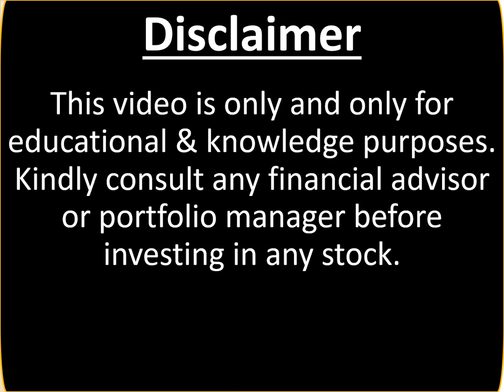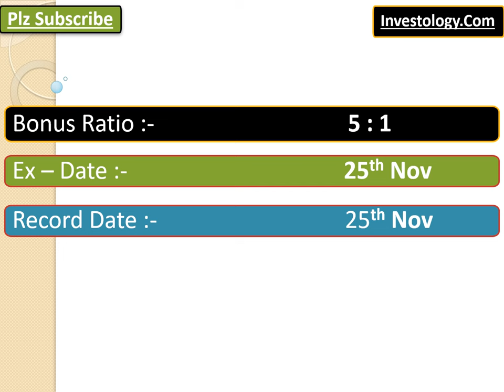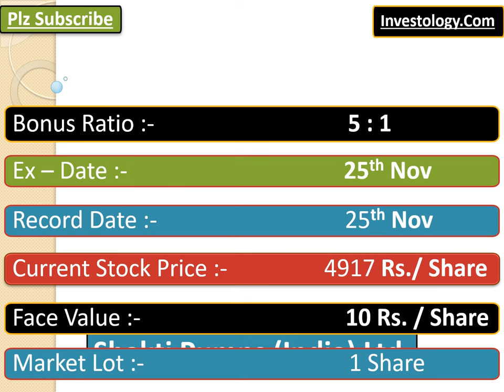Bonus Issue ( 5:1 ) | November - 2024 | Best November Bonus Share Analysis | Last Chance To Buy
Ty 🙂

Investology.Com

maharashtra seamless share latest news
taneja aerospace share latest news
dividend in November
greaves cotton share latest news
dividends
zydus life sciences share latest news
godrej agrovet share latest news
shri dinesh mills share latest news
jk tyre share news
equitas small finance bank share latest news
sonata software share latest news
balmer lawrie investment share news
db realty share latest news
November dividend stocks 2024
nocil share latest news
upcoming dividend shares 2024
kaycee industries share latest news
tinna rubber share news
vedanta share news today
repco home finance share
aditya vision share latest news
alembic ltd share latest news
aartech solonics latest news
igarashi motors share news
integra essentia ltd latest news
jk tyre share latest news
bdh industries ltd
latest dividend declared 2024
creditaccess grameen share latest news
equitas small finance bank share
kalyan jewellers share news
kirloskar oil engines ltd share latest news
high dividend paying stocks india
indian toners & developers ltd
Bonus shares announced in November 2024
Bonus shares giving companies November 2024
Bonus Declared By Companies
Bonus Declared By Companies in 2024
Bonus Declared By Companies in India
Bonus Declared By Companies in November
Bonus Declared By Companies in India 2024
Best bonus shares November 2024
Latest Bonus November 2024
Latest Bonus shares November 2024
Latest Bonus shares in India 2024
Upcoming Bonus shares in November 2024
Top bonus share giving Indian companies in November 2024
Bonus Companies in November 2024
Bonus shares in 2024
Bonus shares companies November 2024
Best Bonus share announced in 2024
Corporate Actions November
Best Stock split November 2024
Stock Split 2024
Stellar Stock Split 2024
SHAKTI PUMPS (INDIA) LTD. Bonus Issue In November 2024